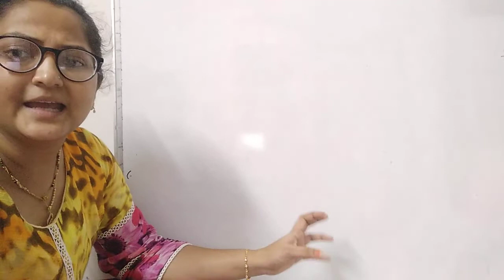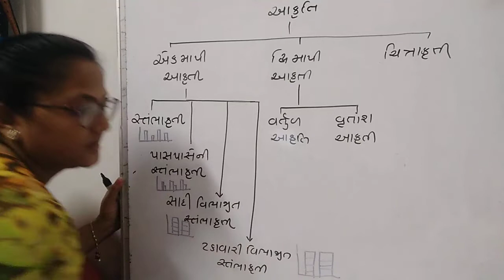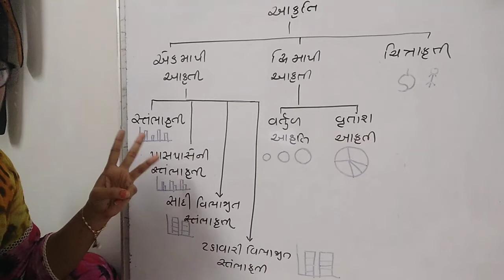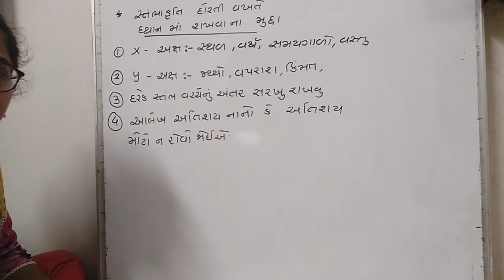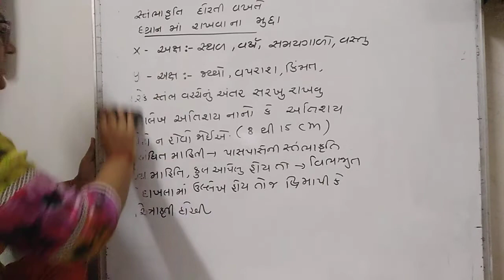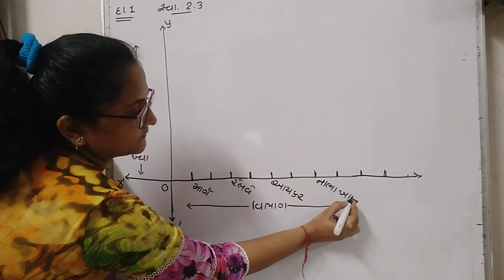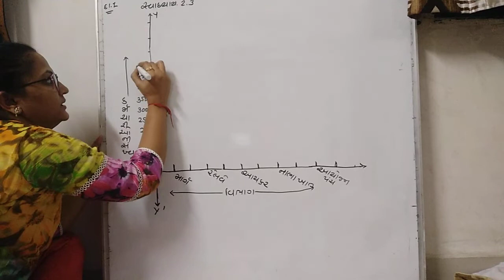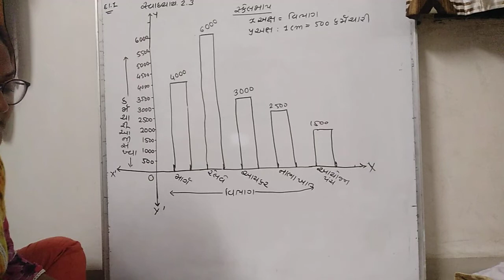| Std 11 Stats | |Ch 2 માહિતી નું નિરૂપણ | |lecture 9| |Most imp points| |આકૃતિ ના પ્રકારો |